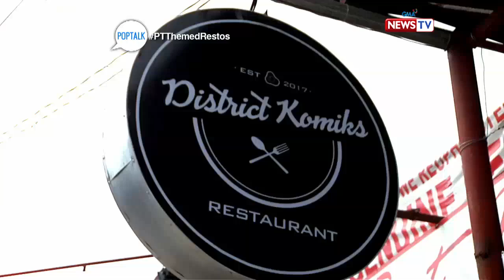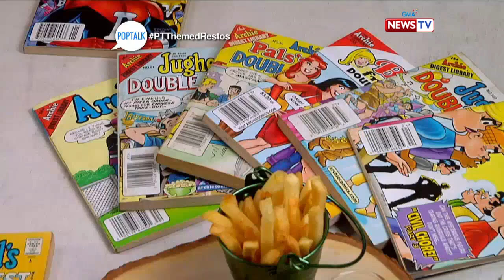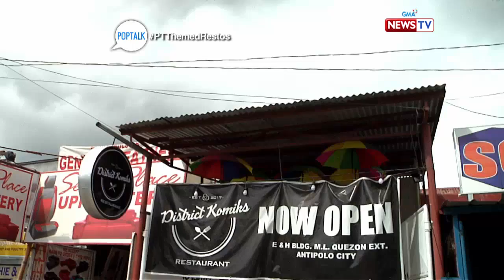PopTalk: Themed resto food trip with Koreen Medina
Three uniquely-themed restaurants were featured on this week's review. Joining Tonipet Gaba are expert-reviewer Chef Winston Luna, celebrity-reviewer Koreen Medina, and food blogger Mae Agustin. Which themed-resto won the reviewers' taste buds?